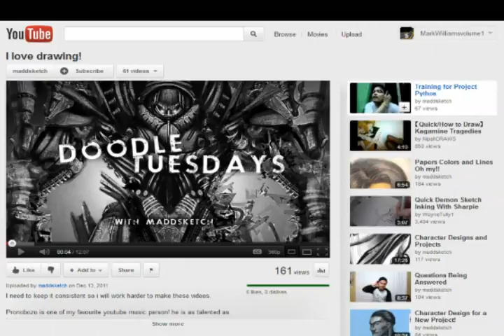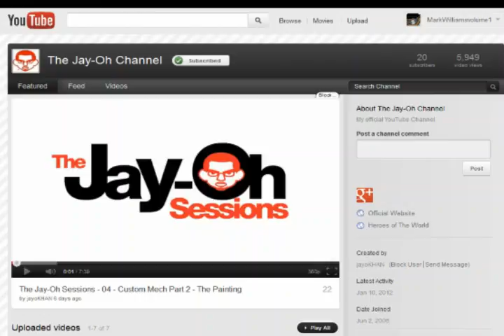maximum volume 1 art work see it out